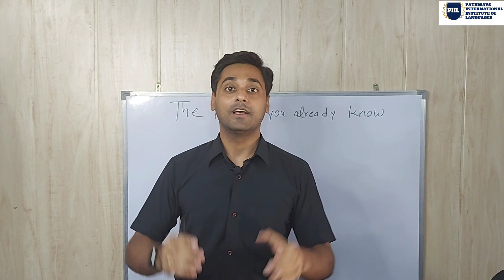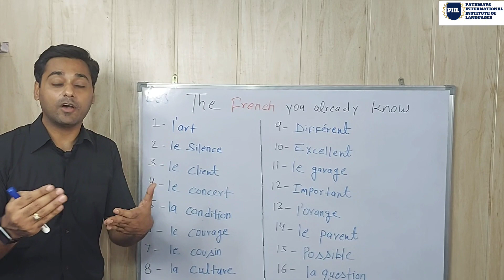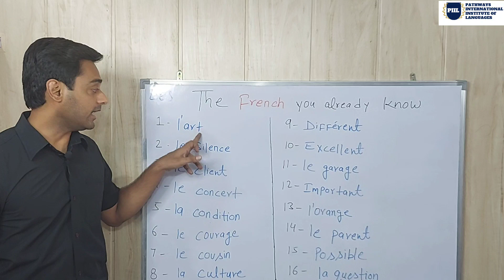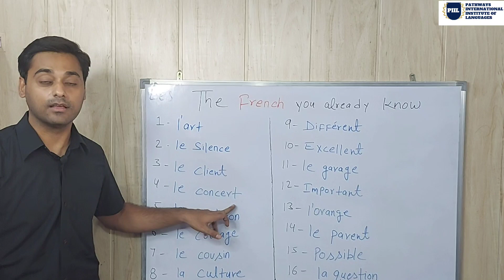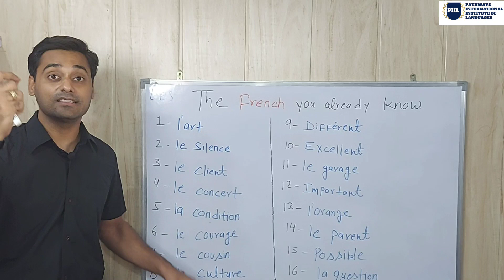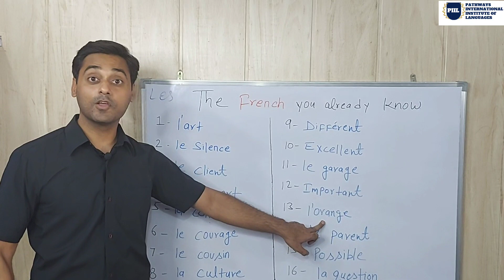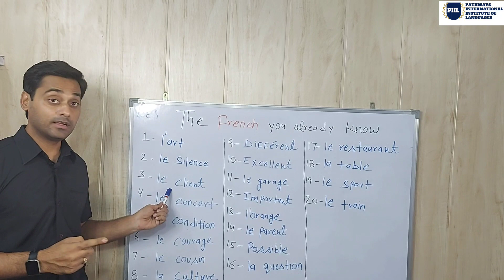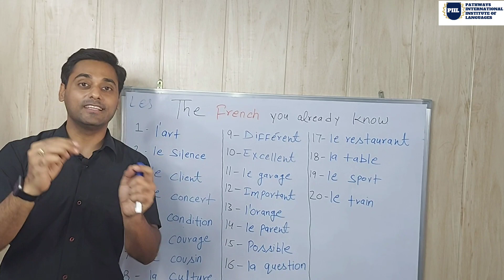French lesson | You already know many French Words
Several French words are spelled the same and and have the same meaning as their English counterparts. The only thing that may be different is the pronunciation.
Watch some of these words in this video.